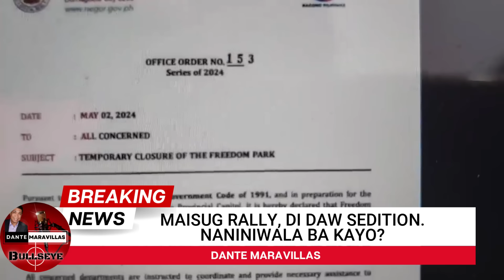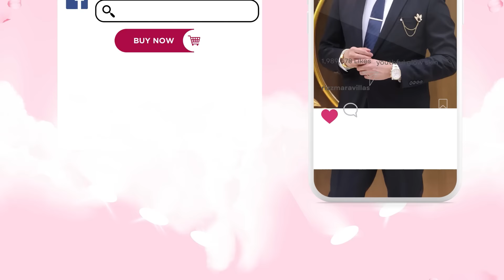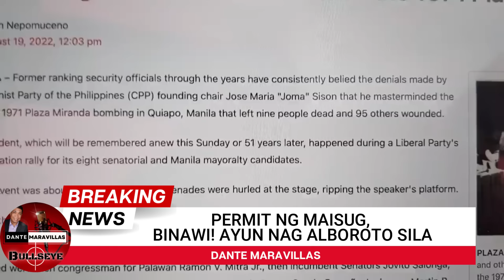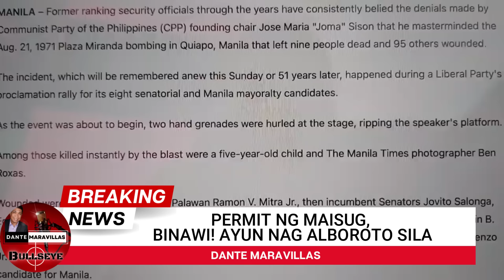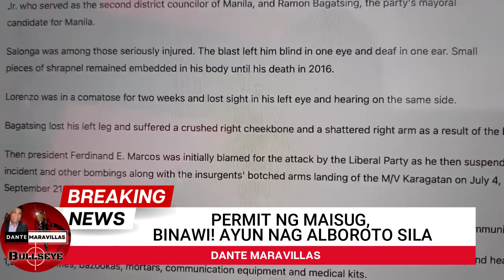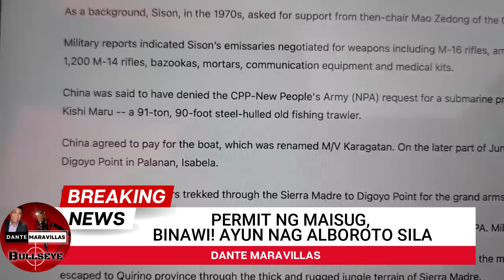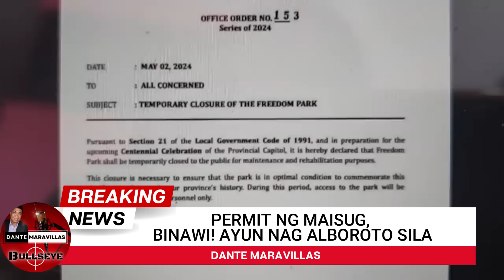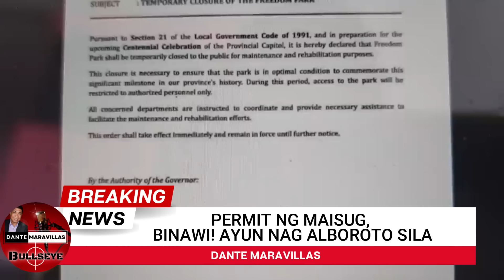MAISUG,. DI DAW INCITING TO SEDITION. SINONG PINAGLOLOKO NINYO!